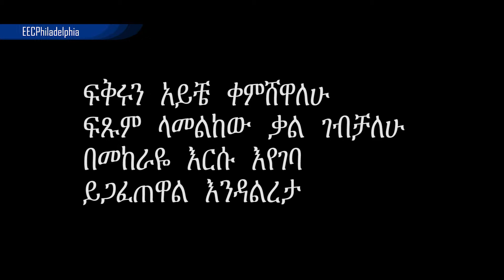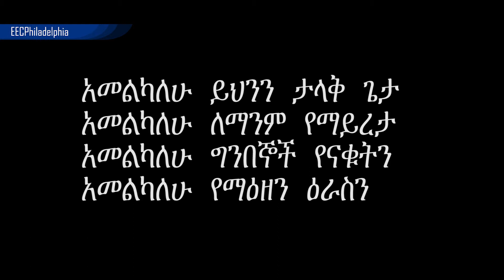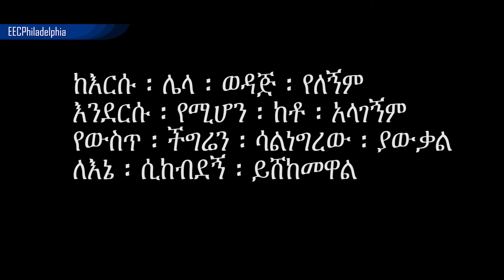አመልካለሁ - Dr. Dereje Kebede